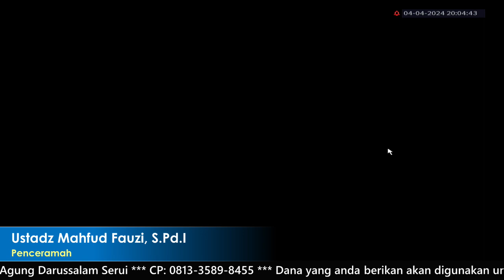Ustadz Mahfud Fauzi, S.Pd.I. Penceramah Tarawih Malam Ke 25 Ramadhan 1445 H / Kamis, 4 April 2024 M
Sholat Tarawih Malam Ke 25 Ramadhan 1445 H / Kamis, 4 April 2024 M
MC: Muhammad Fatur
Penceramah: Ustadz Mahfud Fauzi, S.Pd.I
ImamTarwih: Ustadz Mu'thasimul Haq
Juz 25
Bilal: Tamrinfatah, Sulaiman Sabang, Muhammad Fatur